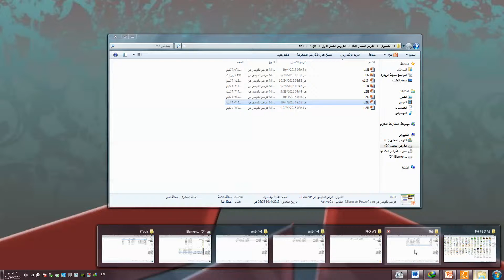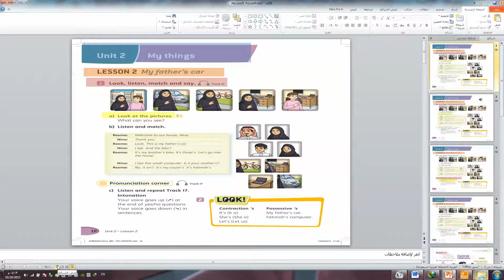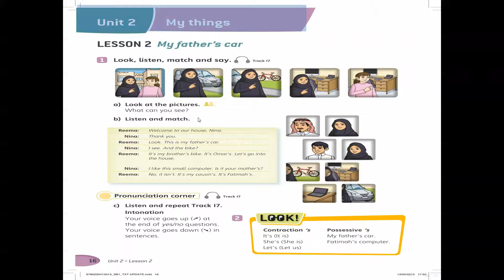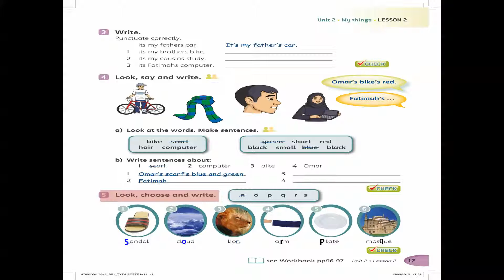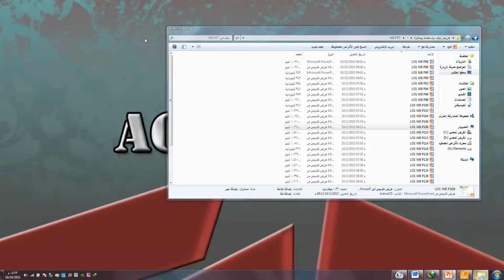اكتف سيدي _شرح للعروض وامكانية عرضها للاجزة الذكية